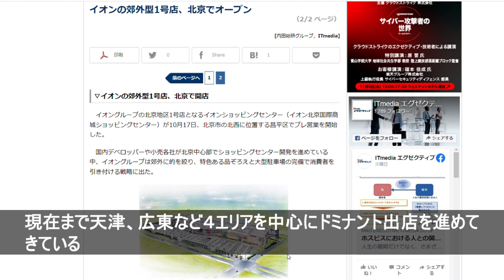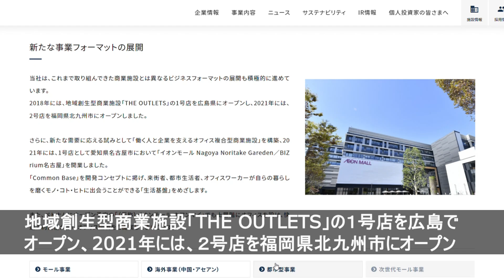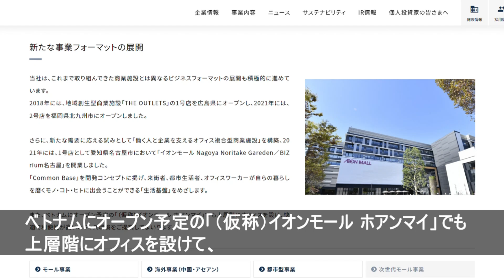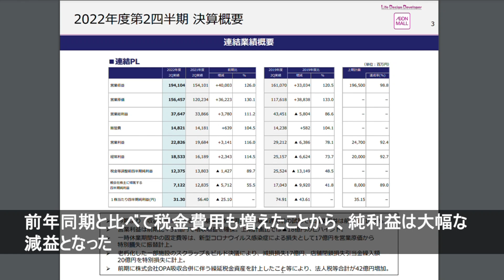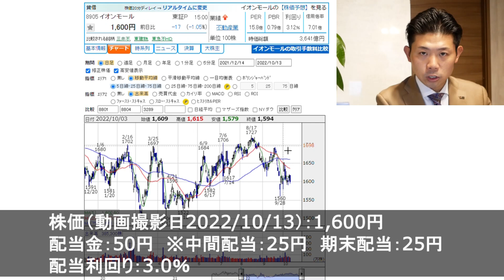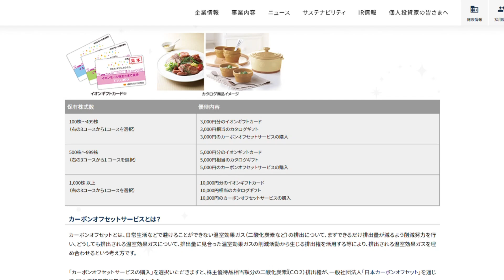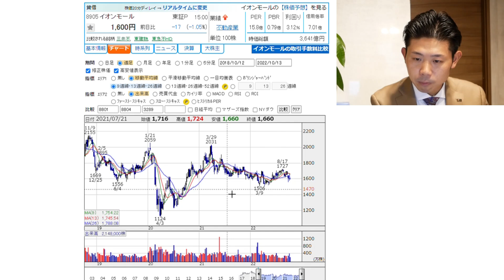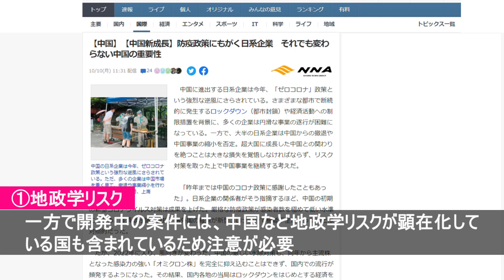【高配当＆優待あり】イオンモール（8905）の株価見通し解説!!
すぐに役立つお金の話、業界の裏話、あらぬ噂話などお金のホントのトコロについて分かりやすくお話しています。

　1日あたり約100円から始められるお金の勉強！

■再生リスト